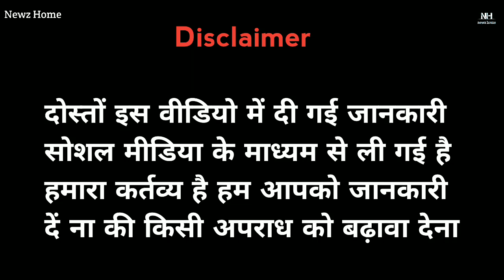गैंगस्टर अजय पंडित को लुधियाना पुलिस ने गिरफ्तार किया।